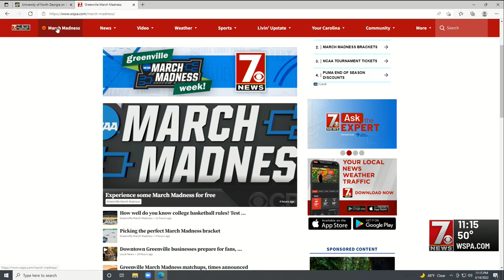Furman, SoCon co-host NCAA tournament in Greenville